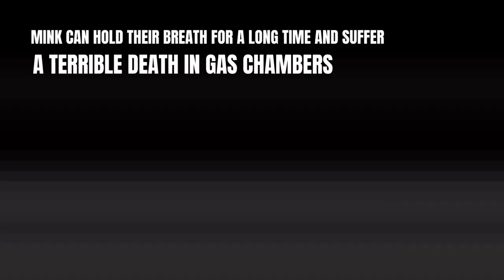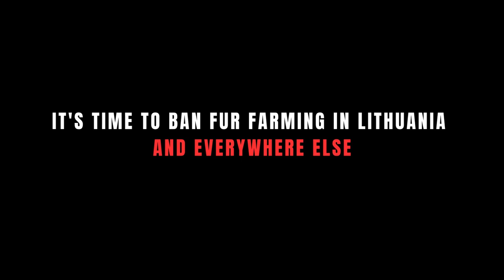SHOCKING fur farm investigation from Lithuania shows mink being gassed (2019, 2022, 2023)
Lithuanian animal protection organisation, and colleagues of Respect for Animals in the Fur Free Alliance, “Tušti narvai” have published shocking footage revealing the cruel reality for animals killed for their fur. The new undercover investigation into fur farms in Lithuania reveals animals punched, thrown, and suffocated in gas chambers, and for the first time includes clear footage from inside a killing box.
This video was compiled by Tusti narvai (Lithuania), Respect for Animals (UK) and Otwarte Klatki (Poland) for the Fur Free Alliance.